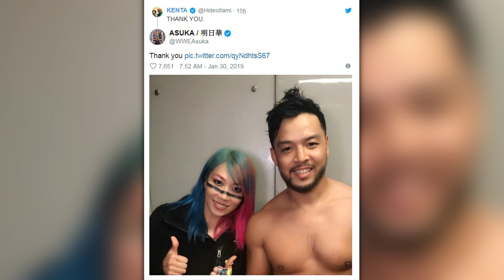Hideo Itami verlässt WWE! Details zum Abgang von Dean Ambrose! (WWE News, Wrestling News)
- Spotfight 2019 -

Spotfight: Eure Anlaufstelle für WWE News, Wrestling Inhalte und topaktuelle Themen aus der Wrestling Welt auf deutsch! Täglich recherchiert und berichtet unser Team für dich. Sie filtern die Highlights aus der Infoflut an Wrestling News heraus und präsentieren sie dir kurz, prägnant und anschaulich.

UNSER NEWS-TEAM ↴

Skript-Redakteure:
► Niko Beyer,  Thore Ziebell, Lukas Wagner, Paul Neumann, Peter Heinsius, Jonas Dietz

Quellen: Dave Meltzer, Ryan Satin, Mike Johnson, Bryan Alvarez, Aaron Rift, WWE